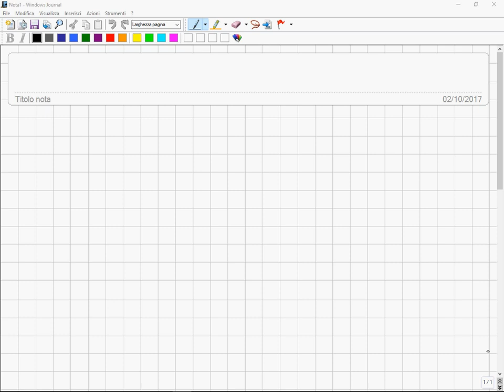GAL - Spazi Vettoriali - Definizioni - 1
Geometria ed Algebra Lineare - Spazi Vettoriali
Definizioni - 1
(lezione registrata nel 2017 al Politecnico di Milano)

*Argomenti*
Definizione ed esempi di campo; esempi di strutture algebriche che non sono campi. Esempio di sottocampo e chiusura rispetto alle operazioni.